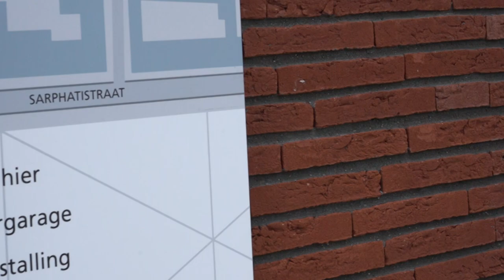Cely vertelt over studeren met autisme - HvA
Cely vertelt hoe het is om te studeren met een functiebeperking. Zij heeft autisme.

Wil je meer weten over studeren met een functiebeperking bij de Hogeschool van Amsterdam, kijk dan eens op of in de AZ-lijst 'Studeren met een functiebeperking'.

En volg het platform Limitless op Instagram of Facebook of